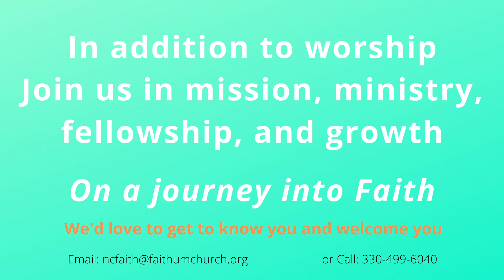9-10-20 Weekly Update WNL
The weekly update takes on a new form! With the restarting of our Wednesday Night Faith Connections, in a new live format, the video of our Wednesday Night's will now become the weekly update. In this week's update:

Devotion from Psalm 139

This Sunday Preview

Building Improvements Update

Zoom Group for Kids - Get to Know Pastor Jake

Weekly Youth Group Zoom Connection